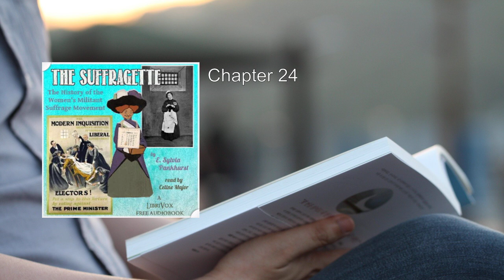Suffragette: The History of the Women's Militant Suffrage Movement (2/2) 🥇 By E. Sylvia Pankhurst.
Suffragette: The History of the Women's Militant Suffrage Movement. By E. Sylvia Pankhurst FULL Audiobook
Here's a detailed summary of the book "The Suffragette: The History of the Women's Militant Suffrage Movement" by E. Sylvia Pankhurst:

First published in 1911, this book provides a comprehensive account of the Militant Women's Suffrage Movement during the years 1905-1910. Written by Emmeline Pankhurst's daughter, Sylvia, it offers an insider's perspective on the union's growth, development, and the motivations that inspired its leaders and followers.

The book is divided into several sections, each shedding light on different aspects of the suffragette movement:

1. The Early Days: The narrative begins with the origins of the movement, tracing its roots and the initial steps taken by suffragettes to demand voting rights for women.

2. The Beginning of Militant Tactics: Sylvia Pankhurst delves into the shift from peaceful advocacy to more assertive methods. The suffragettes adopted tactics such as protests, hunger strikes, and civil disobedience to make their voices heard.

3. The General Election of 1906: This pivotal moment saw suffragettes actively engaging in political processes. Their efforts aimed to influence the outcome of elections and push for suffrage reforms.

4. Challenges and Triumphs: The book chronicles the suffragettes' struggles, including arrests, imprisonment, and forcible feeding during hunger strikes. It also highlights their resilience and determination in the face of adversity.

5. Key Figures: Sylvia introduces us to prominent suffragettes, including her mother, Emmeline Pankhurst, and other influential leaders like Annie Kenney, Christabel Pankhurst, and Flora Drummond. These women played crucial roles in advancing the cause.

6. The Role of Men: The suffragette movement wasn't limited to women. Men like Keir Hardie and J. R. Macdonald supported suffrage and worked alongside suffragettes.

7. The Struggle Continues: The suffragettes persisted despite setbacks, organizing rallies, marches, and public demonstrations. Their unwavering commitment eventually led to significant progress.

8. Votes for Women: The suffragettes' rallying cry echoed across the nation. They demanded equal voting rights, challenging societal norms and advocating for change.

9. Legacy and Impact: Sylvia reflects on the enduring impact of the suffragette movement. Their courage and determination paved the way for future generations of women.

Emmeline Pankhurst, the driving force behind the British suffragette movement, remains an iconic figure. Her tireless efforts and leadership earned her a place among the 100 most important people of the 20th century according to Time magazine.

In summary, “The Suffragette - The History of The Women's Militant Suffrage Movement – 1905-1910” provides a fascinating glimpse into the origins, struggles, and achievements of the suffragette movement. It is a must-read for anyone interested in suffragism and women's history .
More: Suffragette, Women's Suffrage Movement, Militant Tactics
Emmeline Pankhurst, British Suffragette Movement, Progress and Happenings
Origins of Suffragism, Struggles for Voting Rights, Early Days of Suffrage
General Election of 1906, Militant Protests, Forcible Feeding
Hunger Strikes, Women's History, Votes for Women

00:00:00 Chapter 22
00:34:07 Chapter 23
01:07:49 Chapter 24